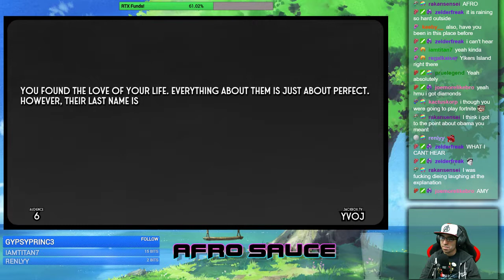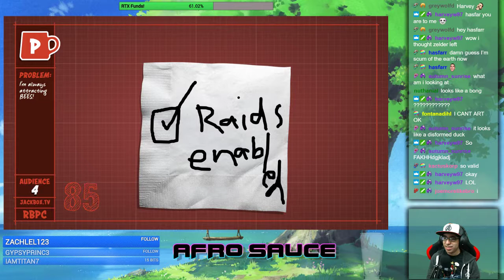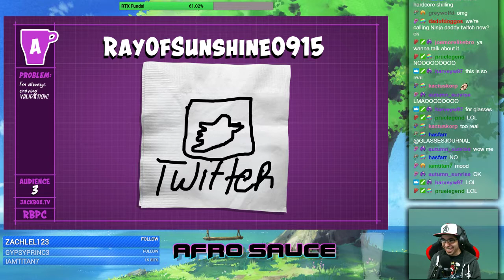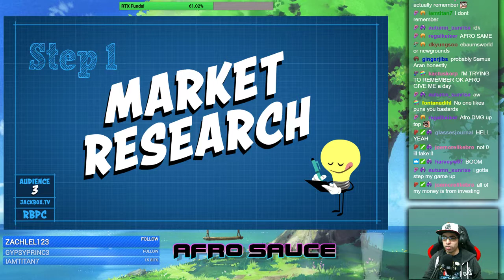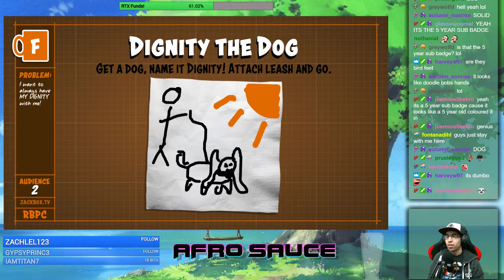Jackbox Party Packs Part 6 | Twitch Stream